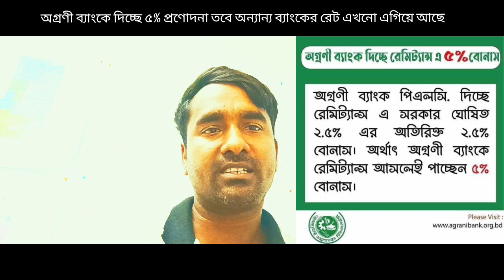অগ্রণী ব্যাংকে দিচ্ছে ৫% প্রণোদনা তবে অন্যান্য ব্যাংকের রেট এখনো এগিয়ে আছে